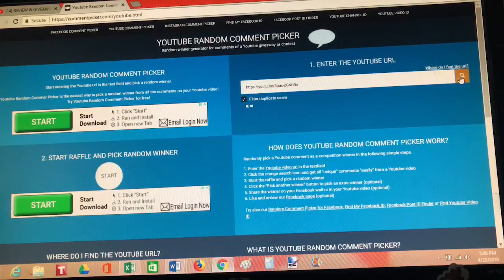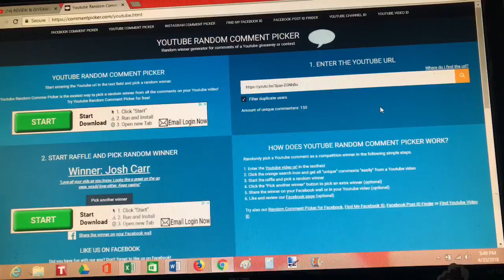GIVEAWAY WINNER ANNOUNCEMENT | Vaporesso Cascade One